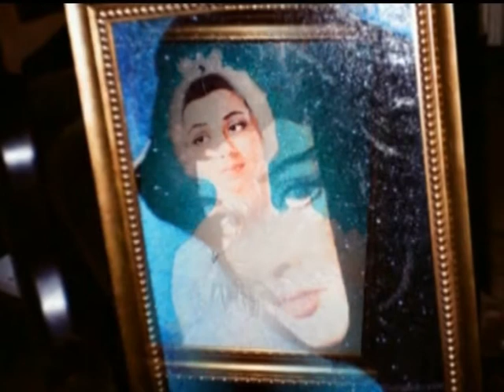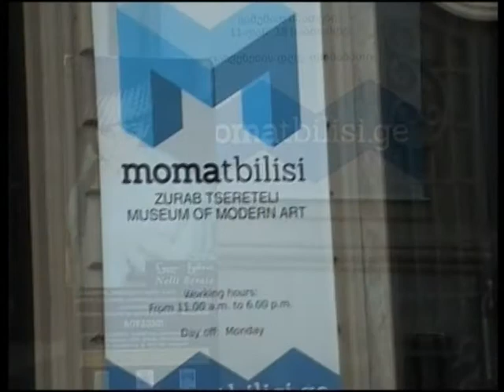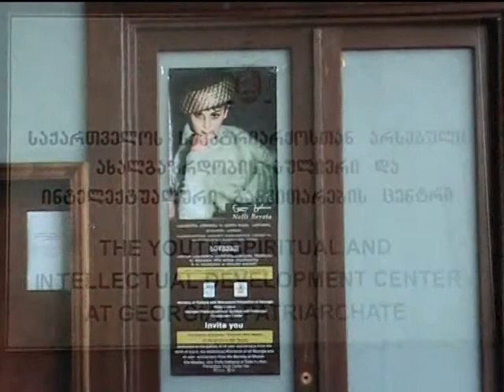NELI BERAIA painting with beads